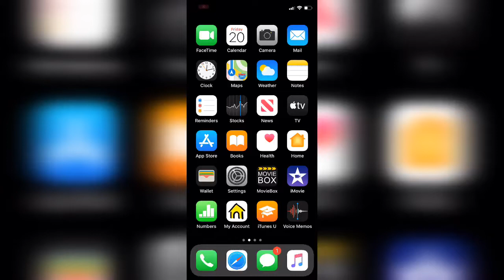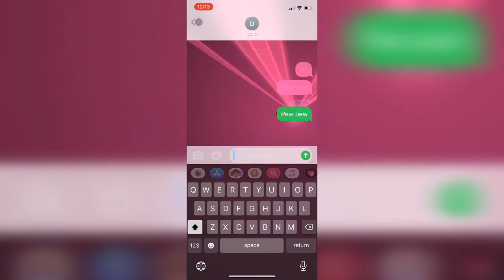Amazing & Easy iPhone Magic Tricks in Hindi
Ees video mai maine aapko iPhone mai ek funny tricks bataya hai jooke aap aapne dosto ko deka sakte hai

Fun trick in Hindi.

Fun trick on iPhone

And

Facebook DurgeshChaurasiya

            By DurgeshChaurasiya